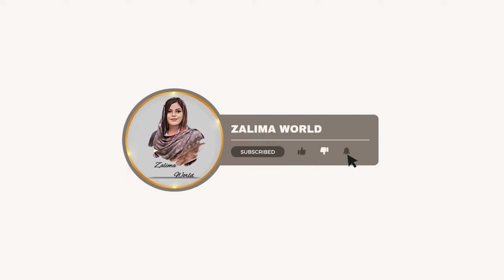എന്തൊരെളുപ്പം ഇനി ചപ്പാത്തിക്ക് കുഴക്കേണ്ട പരത്തേണ്ട.. ഇതിലും സോഫ്റ്റ് ചപ്പാത്തി സ്വപ്നങ്ങളിൽ മാത്രം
Hai Dear all Welcome to Zalima World Heare iam showing you how to make    Easy Chappathi Please your valuble comments and feedback about this recipe.

 Top content

കാരറ്റ് ജ്യൂസ് -     • കാരറ്റ് ഇതുപോലെ ഒന്നു ചെയ്‌തുനോക്കു /...

നെയ് പത്തൽ -    • Ney Pathal (Poricha Pathiri) ഈസി ആയി ...

   • ഇനി അധികം വന്ന ചോറ് കളയാൻ നിൽക്കണ്ട ഒ...